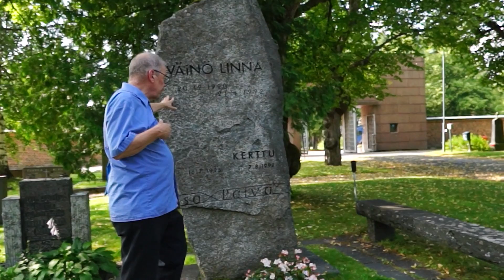Kalevankankaan teatterikävely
Jussi Lehtonen esittelee Tampereen Kalevankankaalla sijaitsevien tunnettujen näyttelijöiden hautoja, kertoen heidän uransa vaiheista.

Valmistumisvuosi 2022.
Tuottaja Tampereen Teatterimuseo ry.
Kuvaus Harri Valoma.
Grafiikat Juha Kurkikangas.